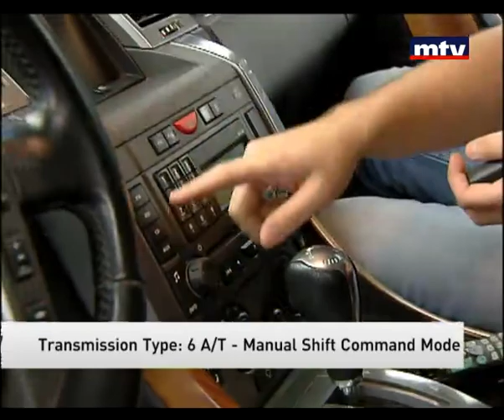Auto Focus - 28/10/2012 - Land Rover White Mod.2007